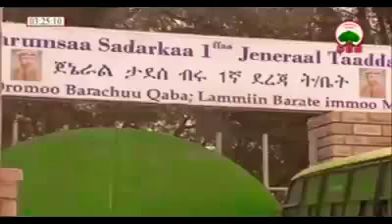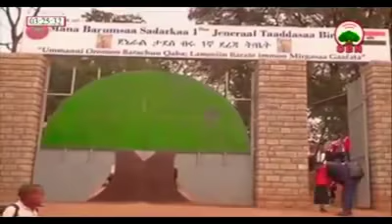OBN ODDUU GUYYAA kana 1 2 2018 qeerro